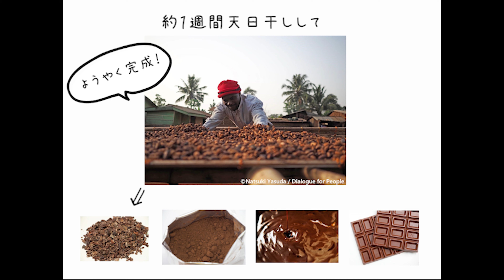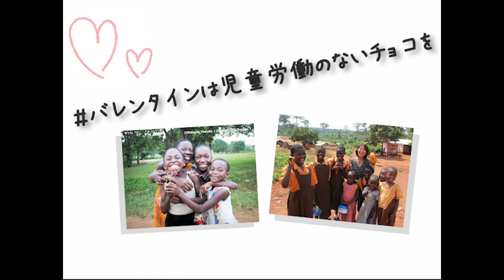バレンタインに知ってほしい３つのこと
私たちをしあわせにしてくれるチョコレートが、子どもたちの犠牲の上に成り立っているとしたら…？
私たちの毎日の行動を少し変えることで、その現状を変えることができるとしたら…？

カカオ生産のために働かされる子どもを、守りたい。
労働ではなく教育を、遊びを、自由を与えたい。

日本で、世界で、「児童労働のないチョコレート」があたりまえになるように。私たちにも、できることがあります。

1人の力は小さくても、100人の力、1000人の力になれば大きくなります。
ぜひ、この投稿をシェアして広げてください！

チョコを食べる人も、カカオを作る人も、みんながしあわせになれるように。
チョコレートでつながっているからこそ、できることがあります。

＊ACEバレンタインキャンペーン2021＊